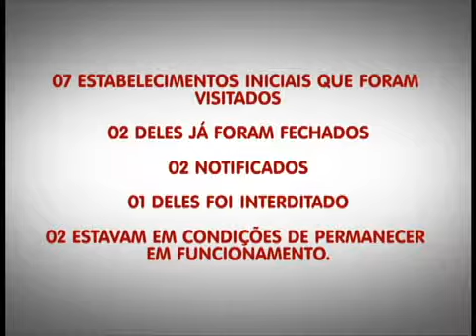Início da operação Boas Vistas feita pelos bombeiros